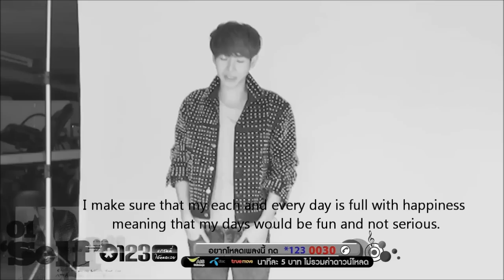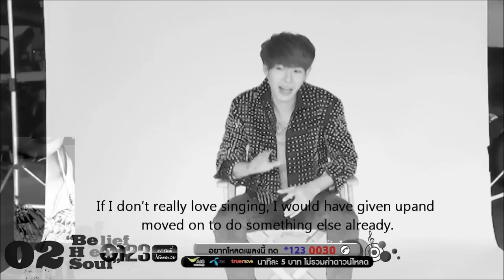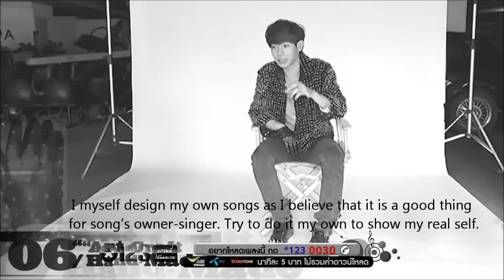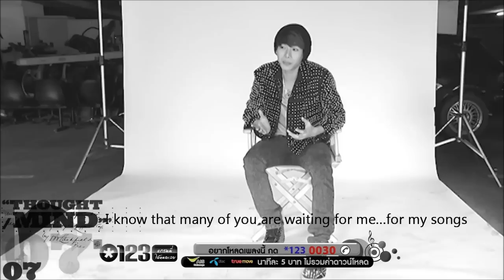peck palitchoke SCOOP Seven Stuffs [Eng Sub]